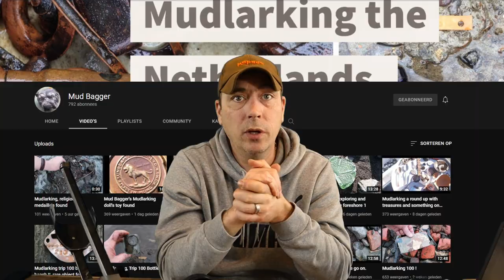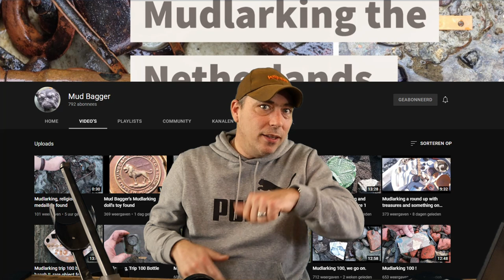Detector nieuws afl 3 incl quest scoop !!!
detector nieuws .. weetjes ditjes en datjes over de metaaldetectie wereld